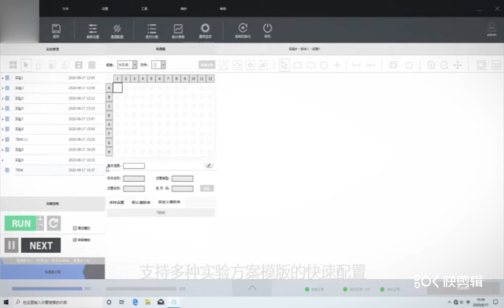Lab Flow Cytometer